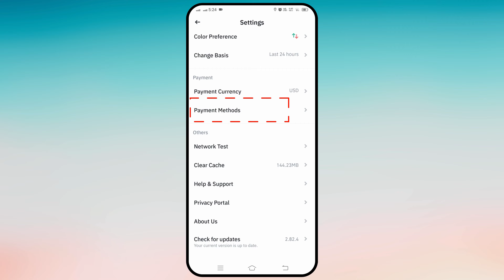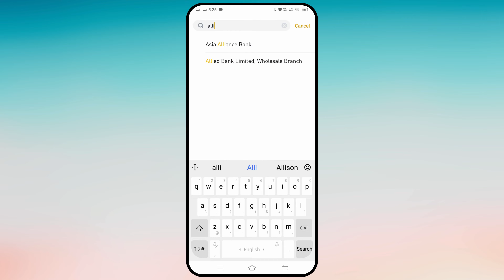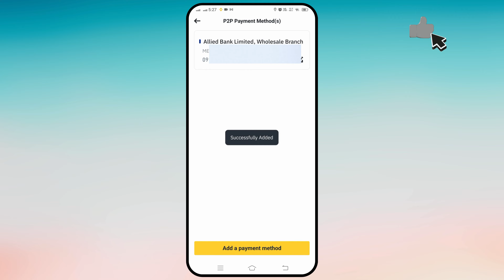How to Add Bank Account in Binance | Link Bank Account to Binance Account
In today's video we have learned how to add bank account in binance exchange. If you want to link your bank account with binance account, this video teaches you how to add your bank account to binance exchange so that you can buy/sell cryptos there.

Topic:
how to link bank account in binance exchange 2024